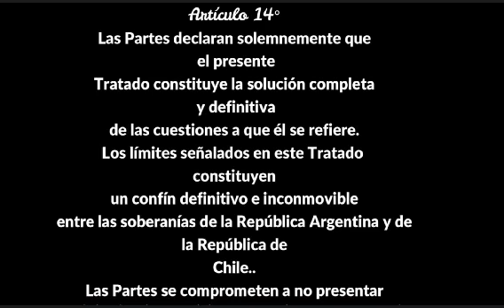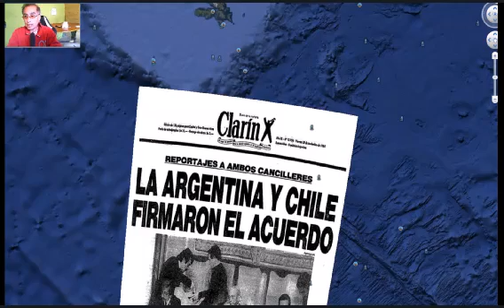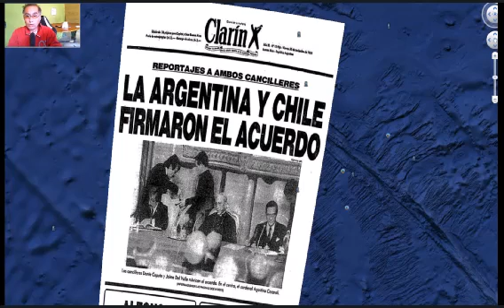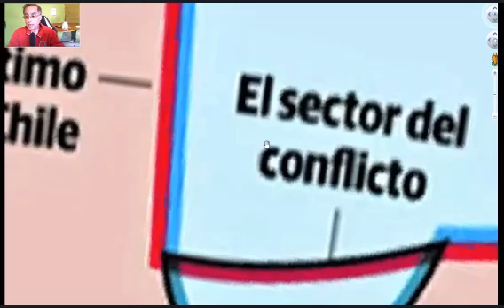Gobierno de Argentina espera que Chile se avenga a tratado para resolver conflicto por mapa